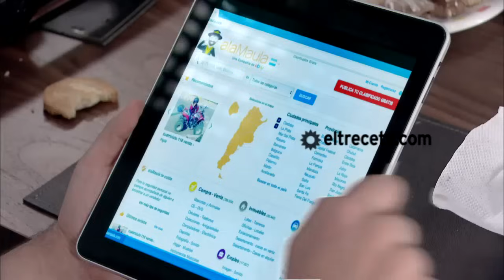Solamente Vos - Capítulo 194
Después de consumarse el casamiento entre Juan (Adrián Suar) y  Aurora (Natalia Oreiro), una extraña mujer trató de seducir al director de orquesta. Esto parece ser obra de Félix (Juan Minujín), que volvió a la carga para separarlos ¿Corre peligro la relación de los recién casados?